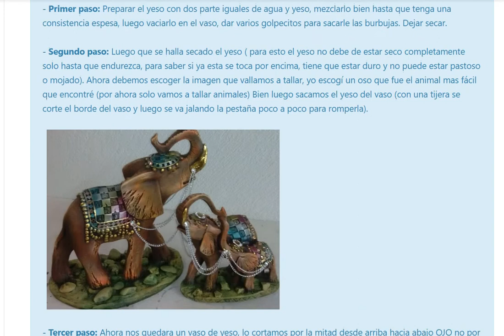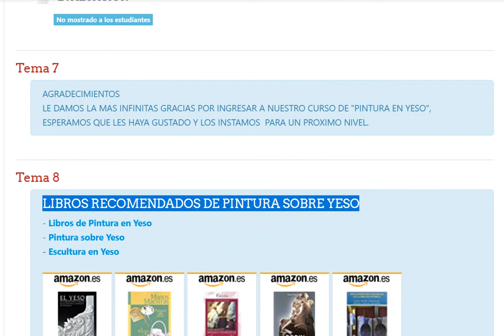Curso de Pintura en Yeso